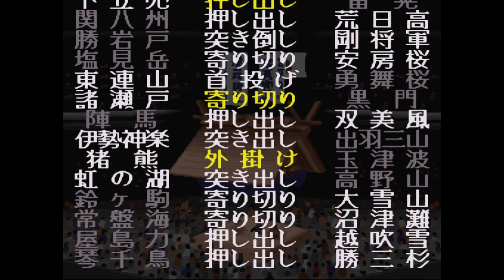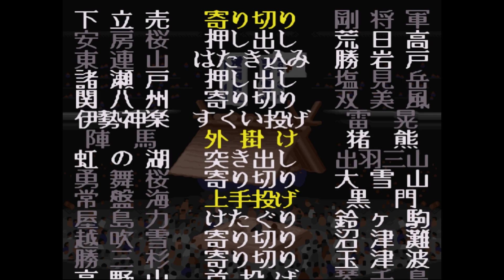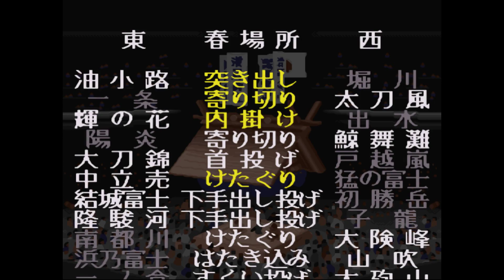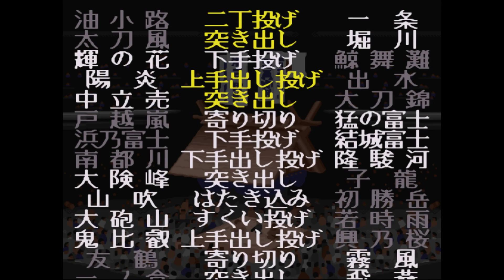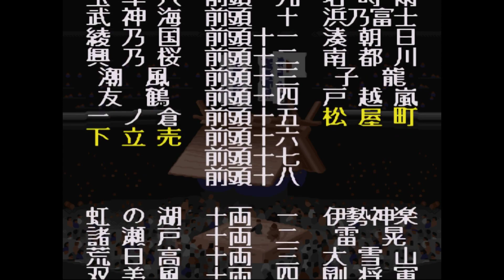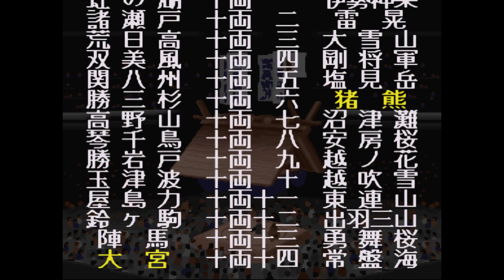横綱物語#1402【実況】 Yokozuna Monogatari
春場所の本場所後半です。